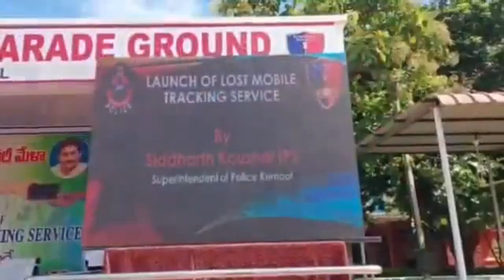పోలీసులు అతి తక్కువ సమయంలోనే వివిధ రాష్ట్రాల నుండి రికవరీచేసిన564 మొబైల్ ఫోన్లను బాధితులకు అందజేశారు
రాష్ట్రంలోనే ప్రతిష్టాత్మకంగా మొదటి సారిగా కర్నూలు పోలీసులు అతి తక్కువ సమయంలోనే వివిధ రాష్ట్రాల నుండి రికవరీ చేసిన 564 మొబైల్ ఫోన్లను జిల్లా ఎస్పీ శ్రీ సిద్దార్థ్ కౌశల్ ఐపియస్ గారు  ఆదివారం బాధితులకు  అందజేశారు